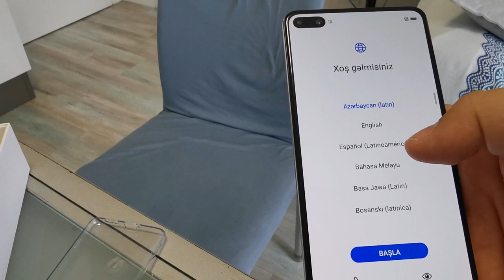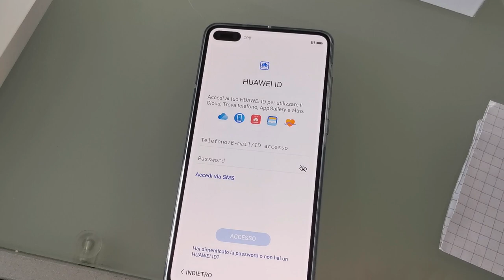Test Huawei P40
una speciale unbox del nuovo smartphone Huawei P40